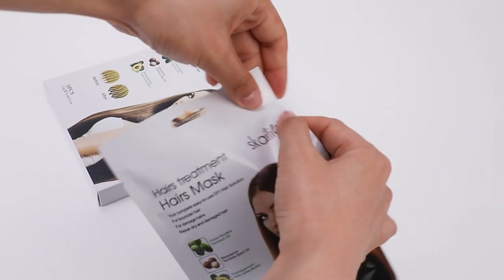Hair Sheet Mask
Give your mane the glow treatment with this incredible hair sheet mask. Formulated with a blend of nutrient rich oils and botanical extracts.